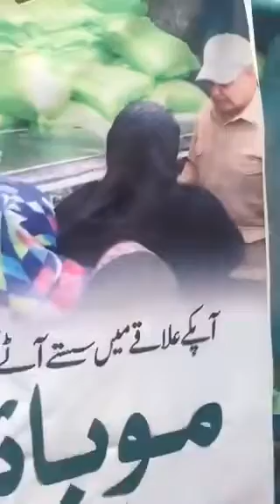نءی حکومت کے آتے ہی آٹا بھی تبدیل|vlog_talat